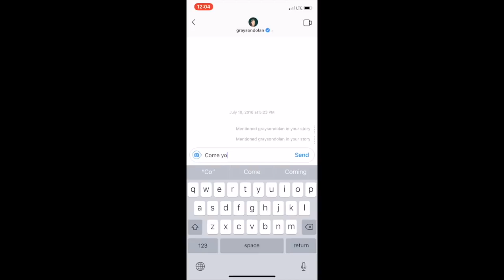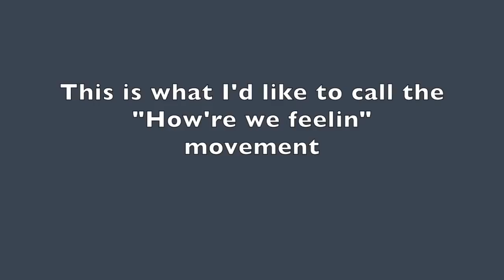Did I REALLY just meet the DOLAN TWINS in San Diego...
Welcome to my life, I'm sure it will make you feel better about yours.

I traveled all the way to San Diego in hopes to meet the love(s) of my life... Am I dumb? Yes. Was it worth it? Absolutely.

I hope you were able to laugh and escape from reality for a bit.